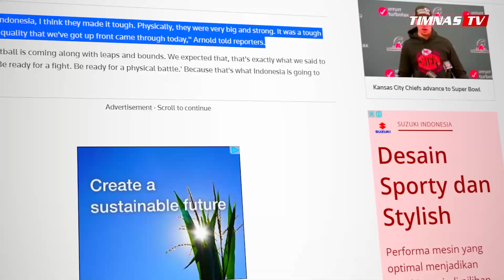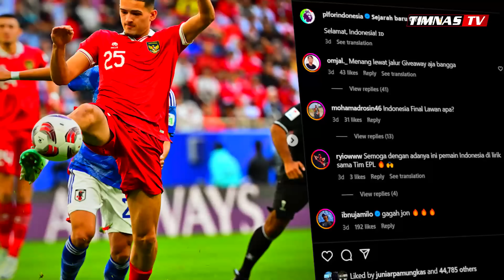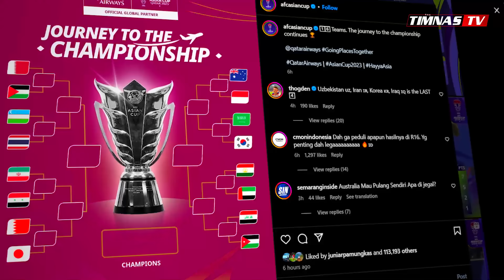Justin Hubner Menangis !! Terharu Melihat Apresiasi Suporter Timnas di Laga Indonesia vs Australia